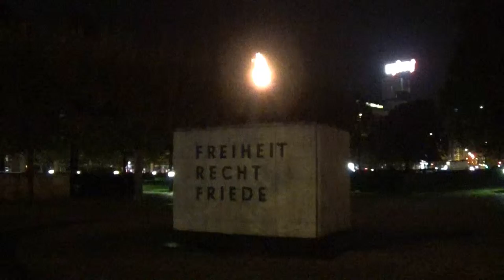Die Ewige Flamme auf dem Theodor-Heuss-Platz in Berlin